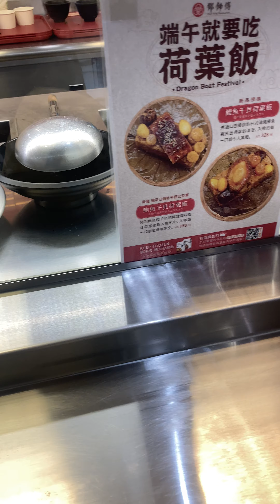夢時代鄧師傅